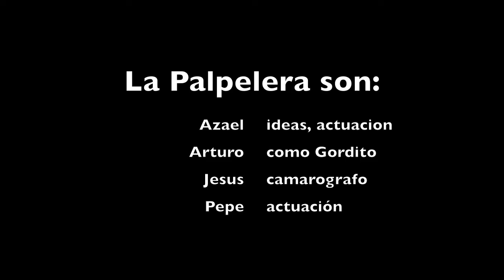Palpelera de Reciclaje- Bloopers 1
Por que aquí estaremos siempre para ustedes, queremos presentarles algunos de nuestros grandes errores, ademas de escenas inedias que no tenían lugar entre ningún vídeo, esperemos les guste. Denle like, comentenlo, siguanos en twitter: @Palpelera_D_R